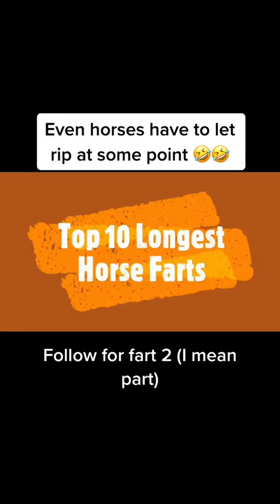Crazy horse farting#short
There is always Time to for amendment, when the Ex must come back for a second chance. It is not easy but I believe this will help you solve this situation. Just give it a try, you will love nothing better.